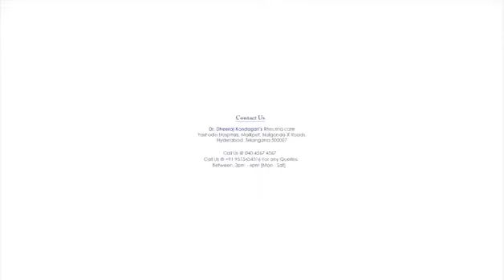Arthritis Symptoms | Dr. Dheeraj Kondagari | Best Rheumatology & Arthritis Doctor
What is Arthritis? What are the symptoms? What are the risk factors?

ఆర్థరైటిస్ ని ఎలా కనిపెట్టవచ్చు? ఎవరు ఈ వ్యాధి బారిన పడవచ్చు? వ్యాధి లక్షణాలు ఏమిటి?

Watch this video to know answers to all these questions.

Source: Tv5 News - Health File